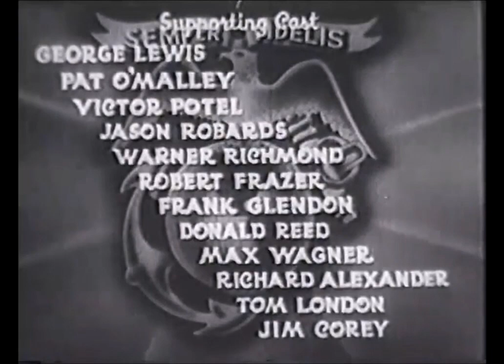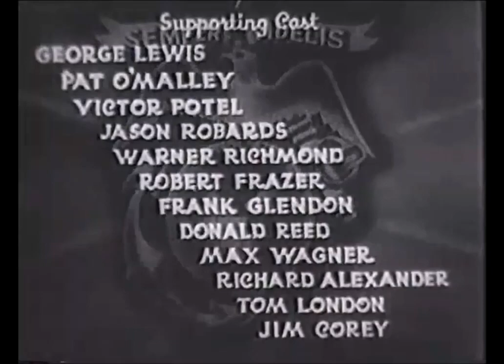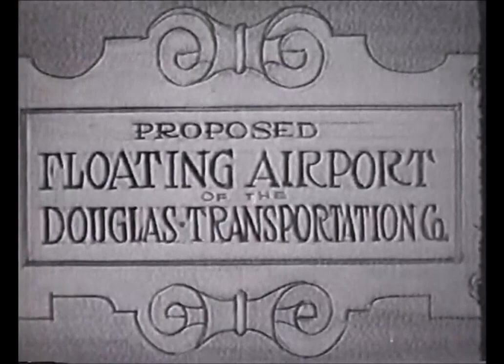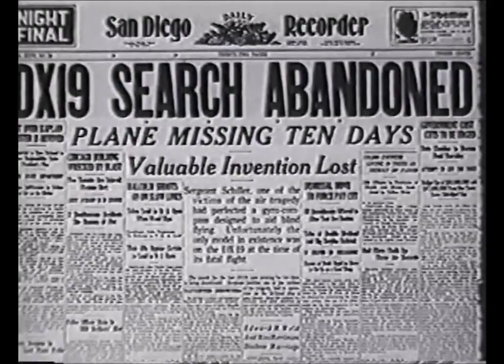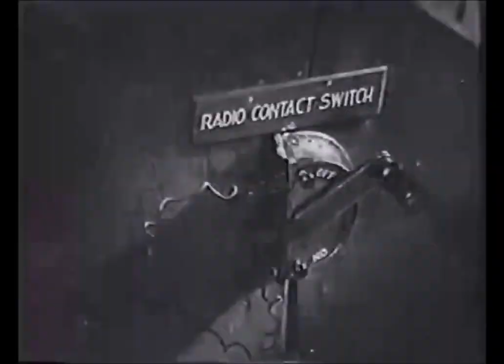The Fighting Marines 1935 Chapt 01 Human Targets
Attempting to build a landing field on Halfway Island in the Pacific, marines unwittingly endanger the secret hideout of the mysterious Tiger Shark.